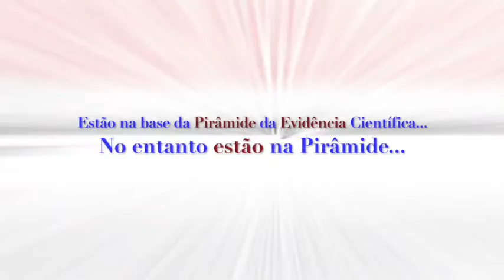Artigos publicados na Dental Press - Dr. Orlando Tanaka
ORTODONTIA,PUCPR,Ortodontia,tnk,tnk1701,tnkcci,Orlando Tanaka,Tanaka,TanakaOrthodontics,Dr. Orlando Tanaka,dentista,ortodontista

DentalGO Dental Press Journal of Orthodontics Revista Clínica de Ortodontia Dental Press Casos clínicos estão na base da Pirâmide da Evidência Científica No entanto sem a base, o topo da pirâmide não existiria evidênciacientífica artigos articles pesquisa odontologia baseada em evidência Evidência científica Ortodontia baseada em evidência Evidence based orthodontics